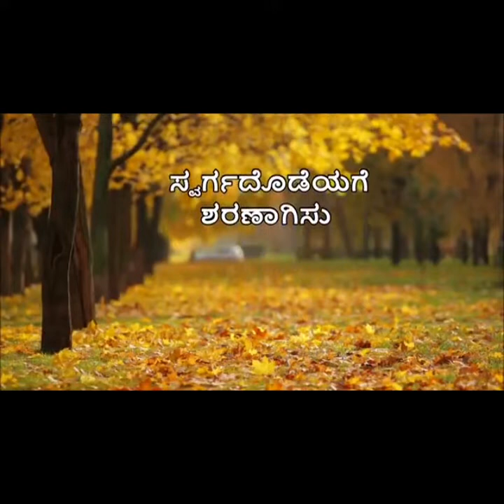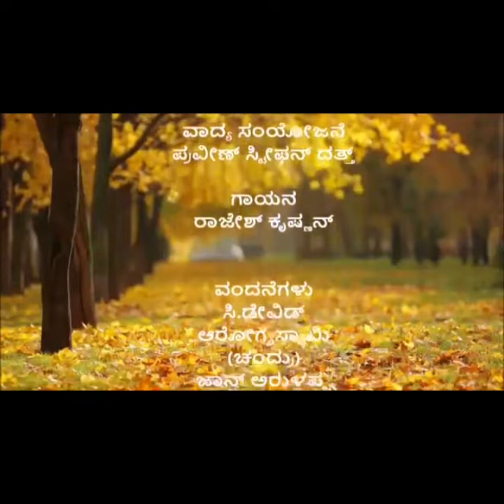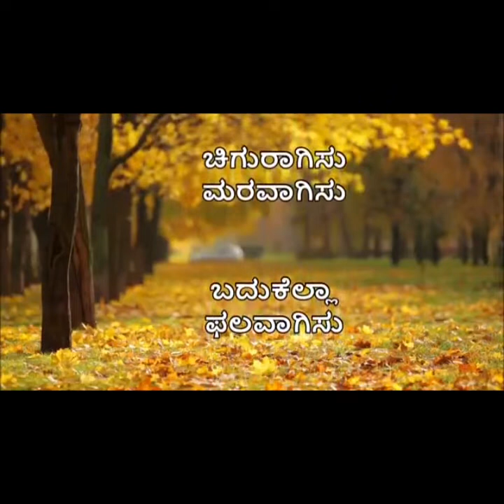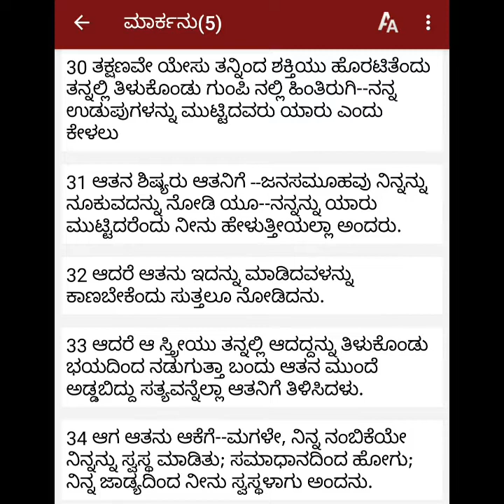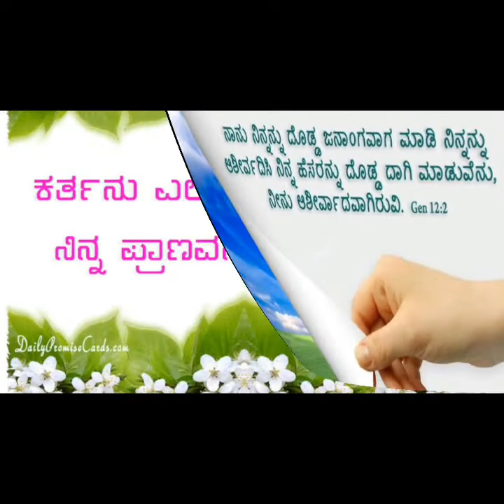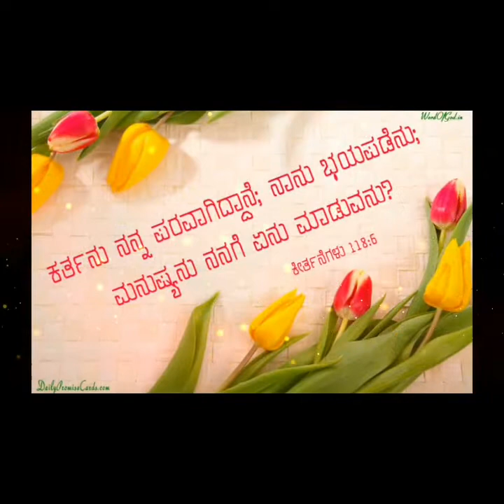Sunday Service - 3rd May 2020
Welcome to the Online Sunday Service of Trinity Baptist Church, Nagashettyhalli Bangalore.

Opening Prayer: Pastor Sandeep Kumar
Todays Verse: Mark 5:25-34
Sermon: Pastor Sandeep Kumar.
Special song: Anand Family
Special Praye: Pastor Sandeep Kumar.
Closing Prayer and Benediction: Pastor Sandeep Kumar.

For Prayer and enquiries please call Pastor, Church Secretary or Chairman.

Bank Details for offerings.
Bank Name: Karnataka Bank Ltd
Account Name.Trinity Baptist Church
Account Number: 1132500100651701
IFSC: KARB0000113
Branch: Sanjaynagar, Bangalore -  560094.